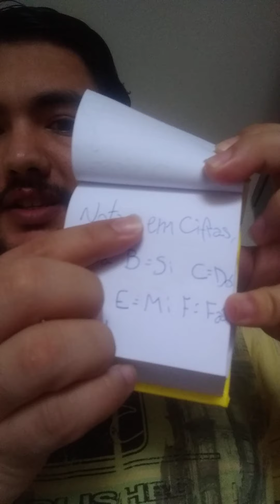Aula N24. Professor Mauricio. EMEF Nirlando Costa de Alvarenga. Jd Eldorado. Aula exibida 15/05/2020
Aula de teoria musical, direcionada aos alunos da Fanfarra EMEF Nirlando Costa de Alvarenga Jd Eldorado, através do projeto Orquestrando Sonhos nas Escolas da Prefeitura Municipal de Santa Isabel SP e Secretaria Municipal de Educação. Aula exibida 15/05/2020. Cifras.